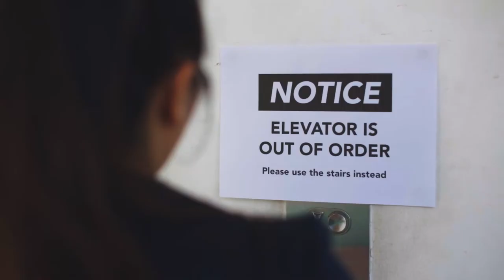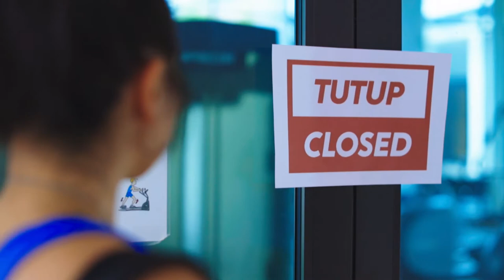So You Had a Bad Day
So you had a bad day and things didn't go your way? Yeah, this was one of those days... But what can you do right? It's how you play life.
P.S. @jumanjimovie is out tomorrow! So get your tickets ready 😎
I want to say a big thank you to everyone who made this video possible. To Sony Pictures Malaysia for giving me the chance to work on something creative. To my manager Sarah Lian at Suppagood. To my entire crew that shot this and my sis for making the time to come to do this! Thank you to TGV Pictures for letting us shoot at your location. Thank you loads.

Director : Matthew Wong | @matt_theww
Producer : Adele Hing | @adelehing_
D.O.P : Caleb Lim |  @calebbbby
Gaffer and editor : Desmond Keoh | @desmondkeoh
Vfx : Kimberly Ching | kimberlyching